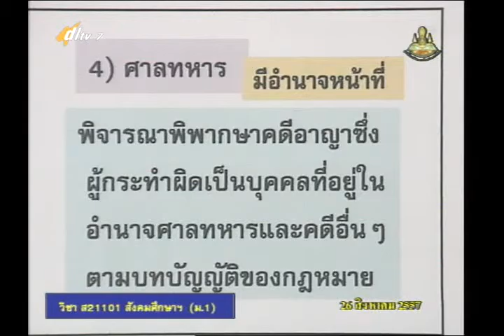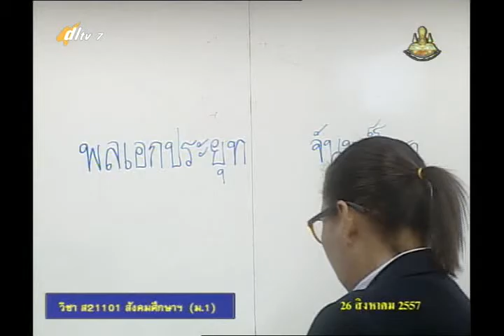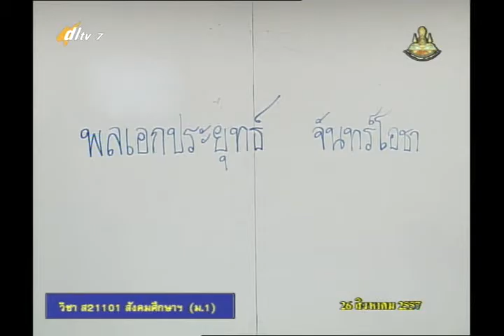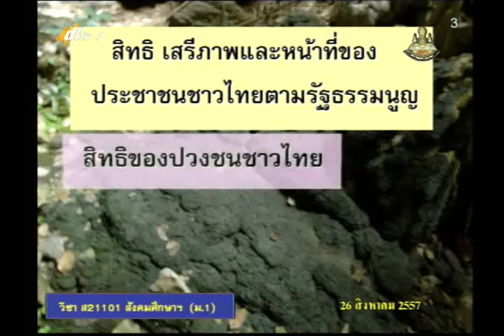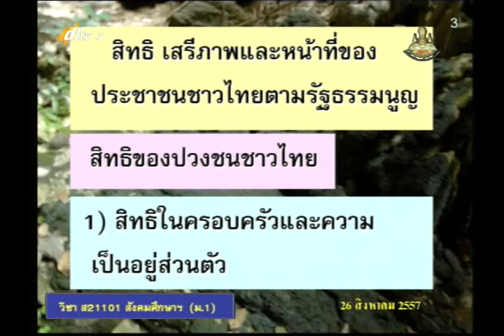051B+4260857+ส+รัฐธรรมนูญกับการเมืองการปกครองของไทย+socm1+dl57t1